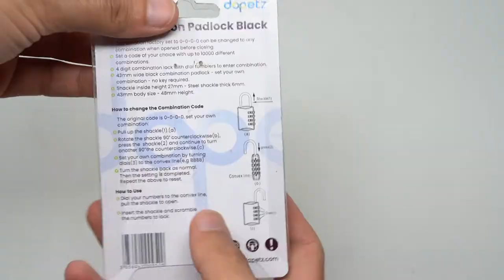How to change lock combination for Dapetz ® 4-Digit Combination Padlock - DP01052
Dapetz ® 1 Piece of 4-Digit Combination Padlock for securing Gym lockers to Tool Boxes. It has 10000 Combinations and The Size of The Padlock is 43mm

HIGH SECURITY: 4 digit combo lock offers 10,000 combinations which make it safe enough. Equipped with an advanced damper design for accurate setting of your code. No random code set.

EASY TO USE: A clear Instruction are included in the package. Make it easy to set and reset your own combination. Compact size, light weight. No more fiddly keys.

DURABLE PADLOCK: This 43mm padlock is constructed with a high strength zinc alloy body, stainless-steel cover and hardened steel shackle, which make it more strength and security,cut resistance, anti rust and weather proof.

WIDELY USE: Resettable combination lock is perfect for both indoor and outdoor use. Great for gym locker, school locker, backyard, fence gate, toolbox, hasp locker, employee locker, sports locker, cabinet, garage, shed and container etc.

WARM TIPS ABOUT HOW TO RESET: When setting the password, the shackle should be fully pressed at the end, do not release the shackle until turn it another 90°counter clockwise to the code line, otherwise it will lead to a new password error and cannot unlock.

Manufacturer          ‎Dapetz
Part Number ‎                 DP01052
Product Dimensions ‎14 x 8.5 x 2 cm; 100 Grams